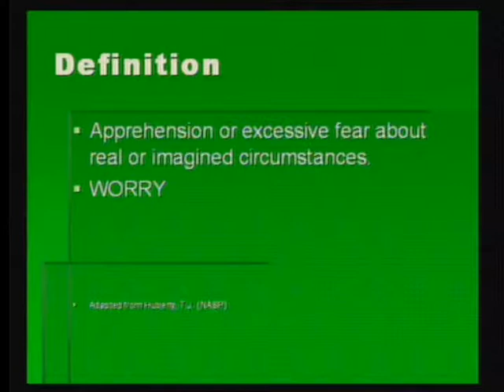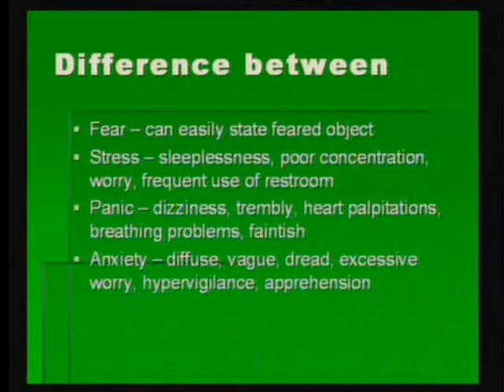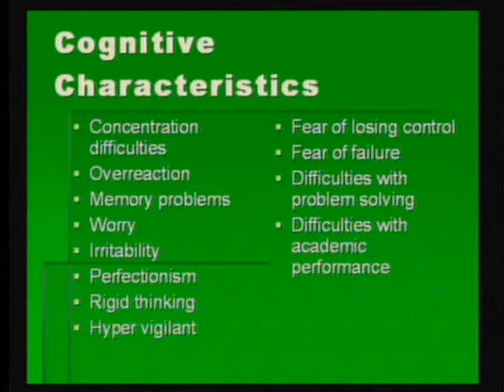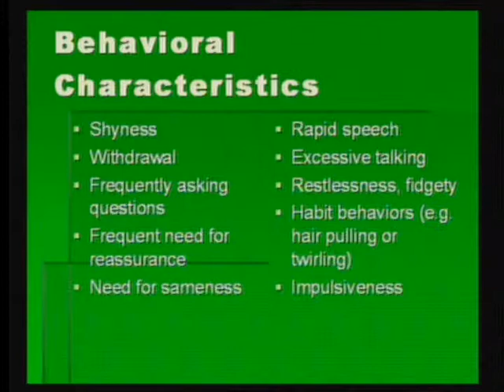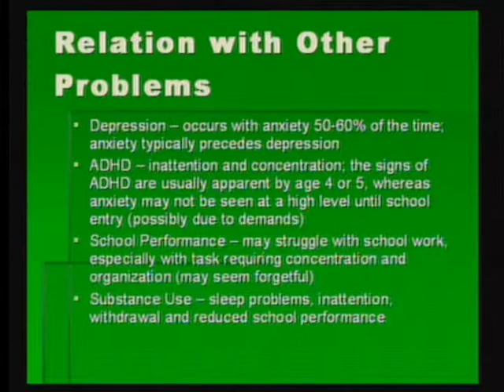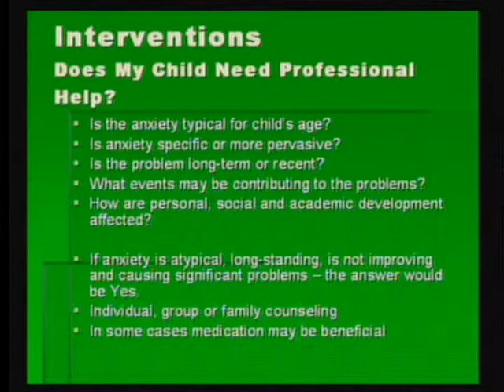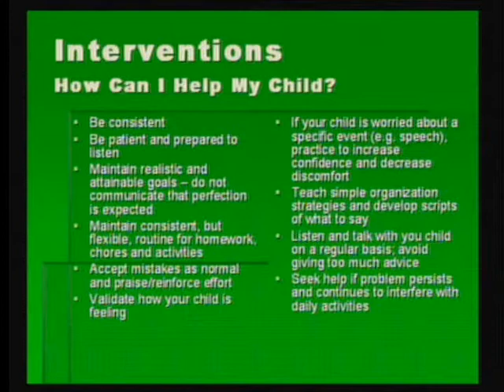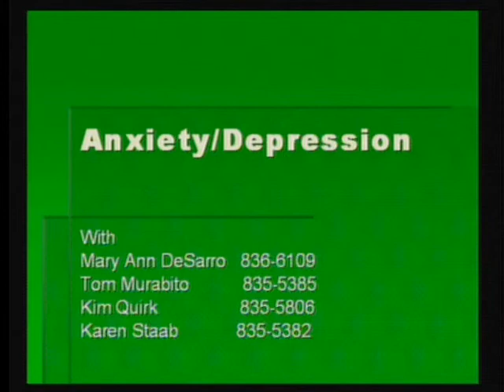School Psychologists - Anxiety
Anxiety
Many children experience varying levels of anxiety.  This program addresses symptomology of this disorder at various stages of development and the diagnostic and treatment considerations for children with this disorder.

MTSD-TV8
TV Production Specialist: Daryl Clemente